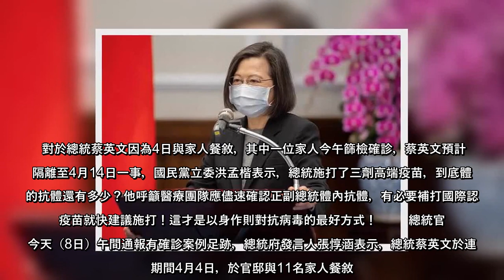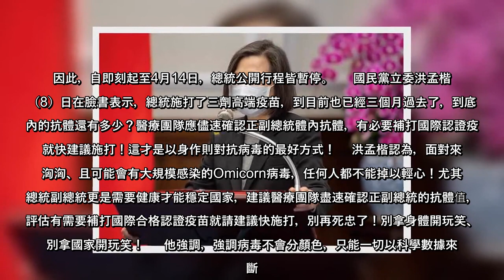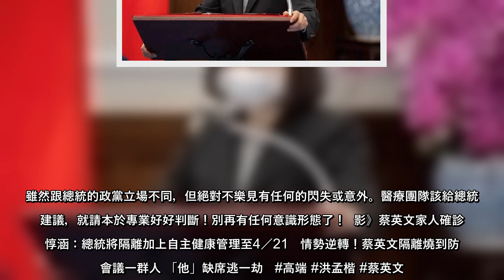對於總統蔡英文因為4日與家人餐敘，其中一位家人今午篩檢確診，蔡英文預計將隔離至4月14日一事，國民黨立委洪孟楷表示，總統施打了三劑高端疫苗，到底體內的抗體還有多少？他呼籲醫療團隊應儘速確認正副總統體內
對於總統蔡英文因為4日與家人餐敘，其中一位家人今午篩檢確診，蔡英文預計將隔離至4月14日一事，國民黨立委洪孟楷表示，總統施打了三劑高端疫苗，到底體內的抗體還有多少？他呼籲醫療團隊應儘速確認正副總統體內抗體